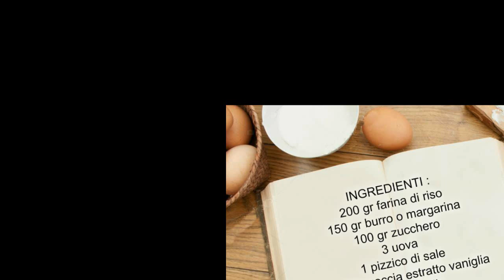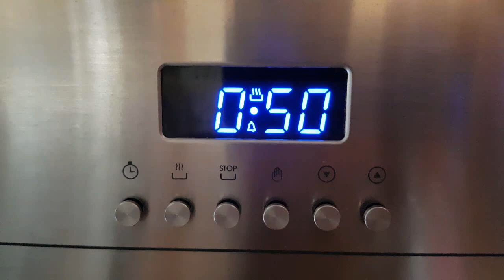TORTA PESCHE GLUTEN FREE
E’ arrivata la stagione delle pesche, quindi ho deciso di preparare un dolce alla frutta : La torta di pesche gluten free, trancetti golosi con un delizioso sapore di pesca!